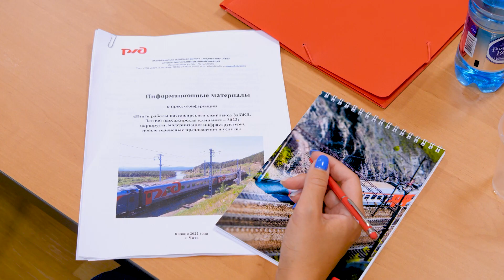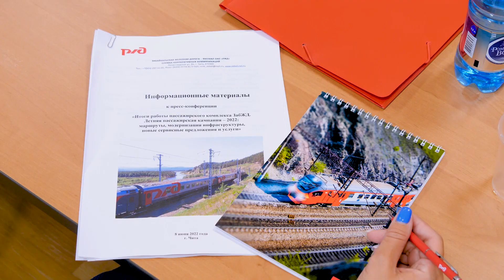В электричках появятся новейшие вагоны с биотуалетами и кондиционерами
Лето – жаркая пора для железной дороги. Забайкальцы отправляются в отпуск, дети в лагерь, дачники на электричках спешат на огород. Путешествовать этим летом будет еще комфортнее – большинство вагонов в поездах теперь оснащены биотуалетами, кондиционерами, а дальнего следования  еще и  душевыми. Об этом и не только сегодня на пресс-конференции рассказали руководители пассажирского блока Забайкальской железной дороги.